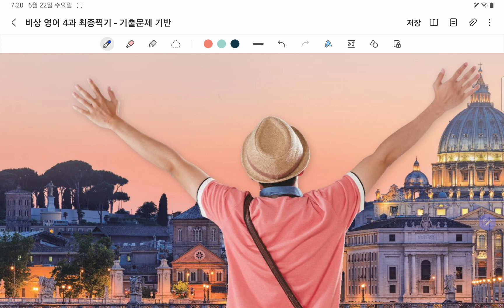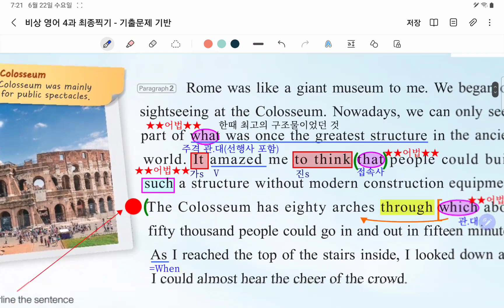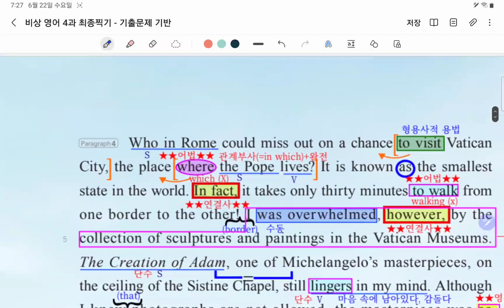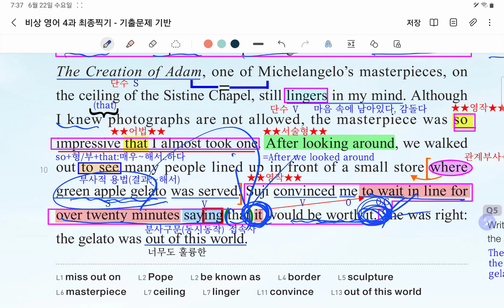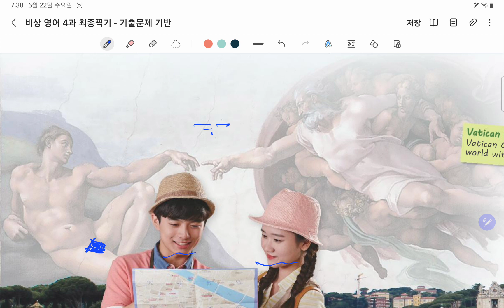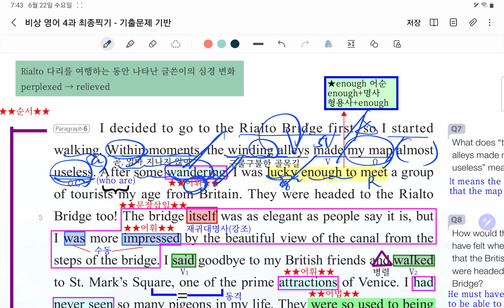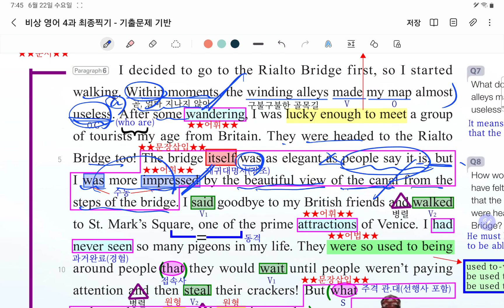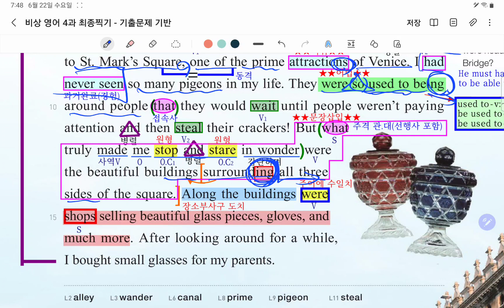22_06_22_일산 대진고1_내신 9회차_파일1/2